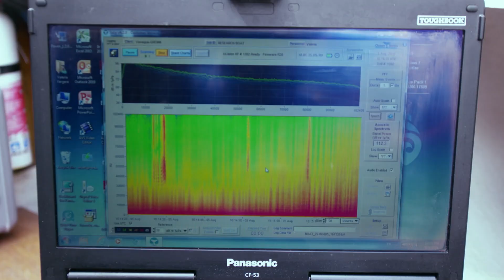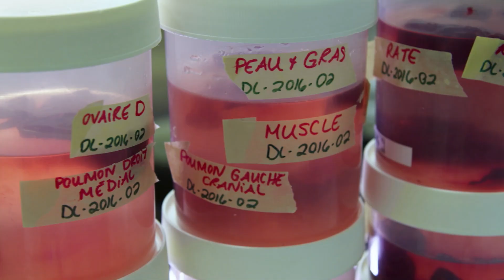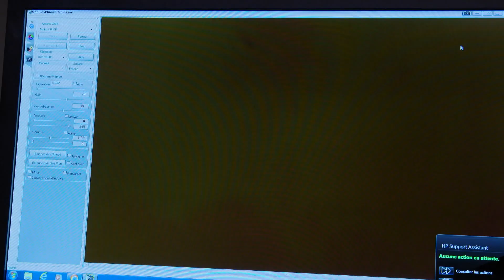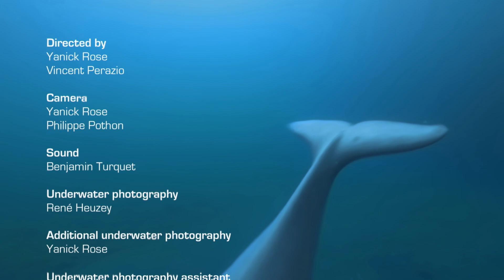Why Beluga Whales May Be In Danger | Animal Tales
Beluga whales, known as the "canaries of the sea," captivate with their friendly, social, and vocal nature. These Arctic inhabitants face mysteries regarding their population numbers and unique behaviors. What makes belugas so vocal and social? The Belugas in the St. Lawrence River seem to exhibit signs of danger and risk. Discover the intriguing aspects of their lives and the challenges they face in their natural habitat.

Animal Tales, The Mystery Of The Beluga

The Arctic’s beluga whales are so vocal they’ve been nicknamed the “canaries of the sea.” No one knows how many of the unusual animals still exist because they’re so difficult to study, but researchers believe the population around the St. Lawrence River is in grave danger of vanishing.